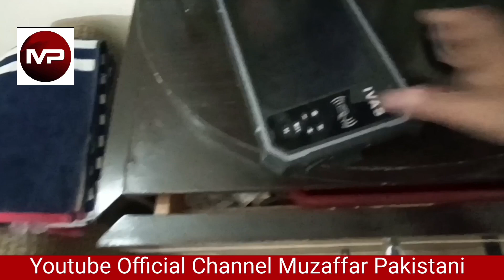مردم شماری میں بے گھر افراد کے اندراج میں سب سے بڑا مسئلہ سامنے آگیا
مردم شماری میں بے گھر افراد کے اندراج میں سب سے بڑا مسئلہ سامنے آگیا۔ سپروائزر اور شمار کنندہ سیکیورٹی کو لے کر پریشان